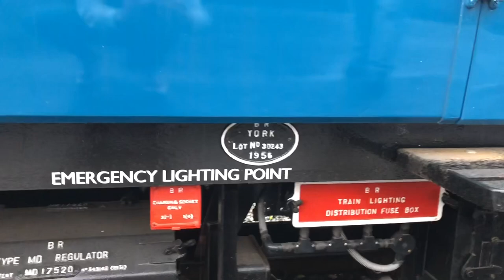Trains in the rain!!! - We see the Santa special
A few of us brave the awful rain too see the annual Santa special event run on the nene valley railway.